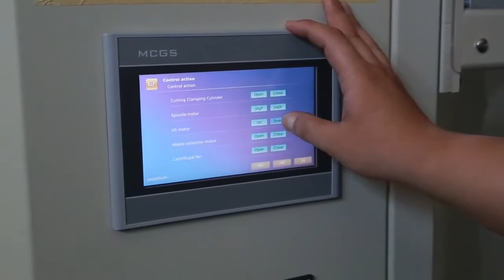Ultrasonic pattern roller changing process takes around 40 mins